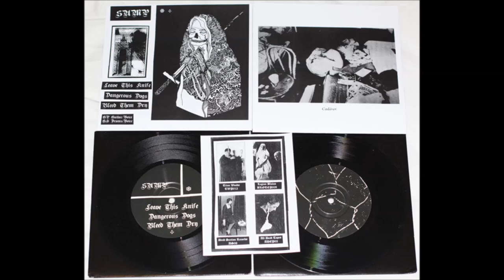Sump (UK) / Cadáver (ES) 2011 Full split